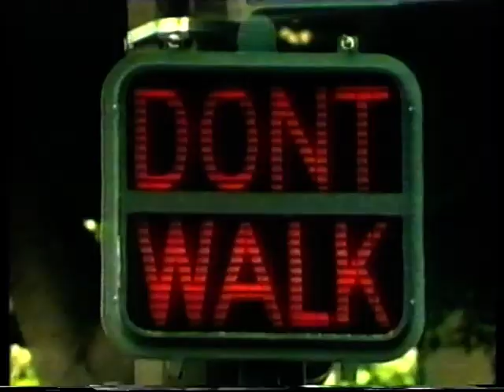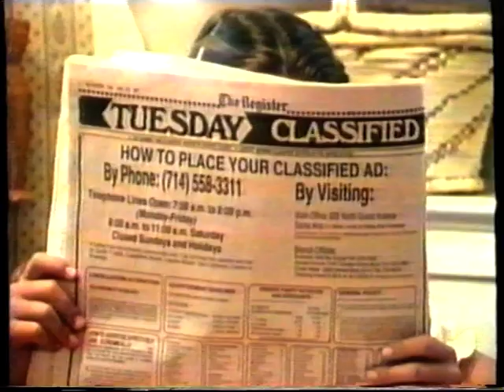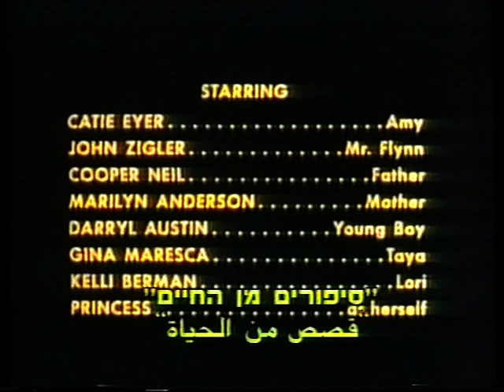סיפורים מן החיים - ההבטחה